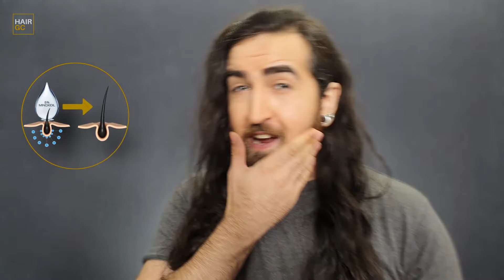Minoxidil for Beard Growth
Minoxidil is a number one medicine intended to treat baldness. As we all know, it stimulates hair growth on the scalp. However, we can use it to efficiently grow a beard with a mustache and increase its density.

Scientists discovered an interesting fact concerning beard treatment with Minoxidil. As the multiple experiments proved, the hair in the beard area that appeared from Minoxidil in most cases remains even after the suspension of the medicine (unlike scalp hair). Consequently, it's possible to thicken beard in one year, cancel the use of Minoxidil forever and save the results.

0:00 - Intro
01:00 - How does Minoxidil work for a beard?
01:45 - How long should I use Minoxidil to grow a beard?
02:40 - How often can I use Minoxidil?
02:55 - How much minoxidil should I use?
03:47 - Will beard lose density after the end of minoxidil therapy?